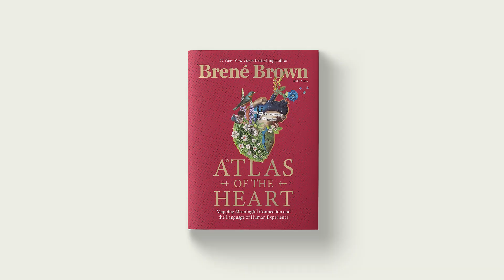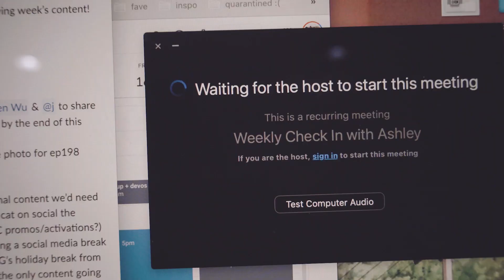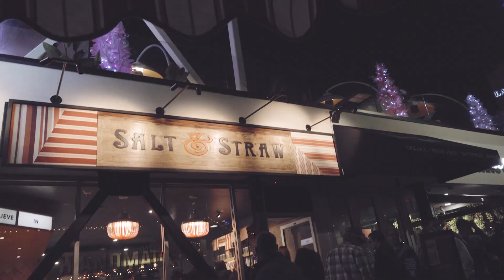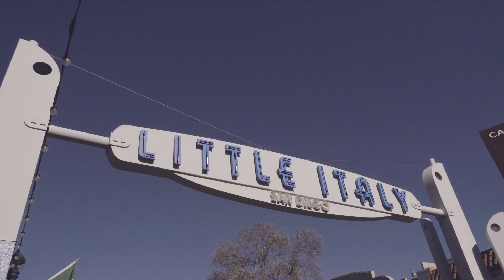one week in december | setting up our tree, san diego trip, lots of food :~)